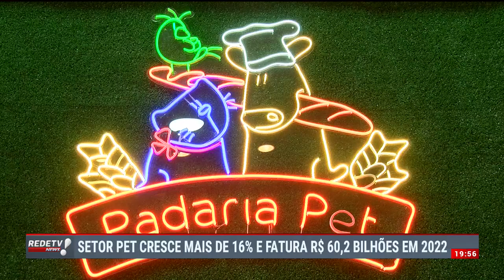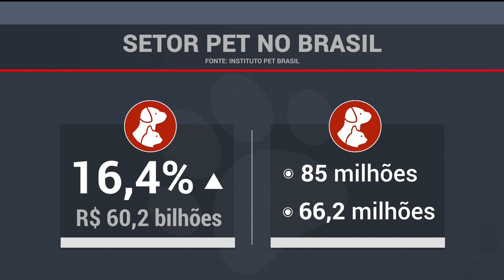Setor PET cresceu 16% em 2022 e faturou R$ 60 bilhões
O setor PET cresceu mais de dezesseis por cento em 2022, faturando mais de R$ 60 bilhões. E de acordo com informações, os clientes estão cada vez mais exigentes.